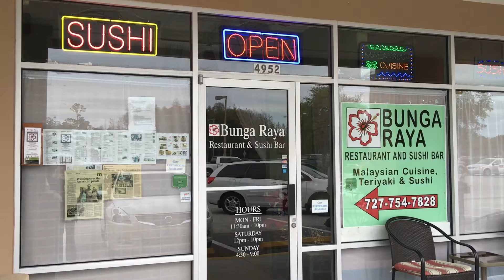Bunga Raya ShopDiscounts video FINAL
Ad for restaurant